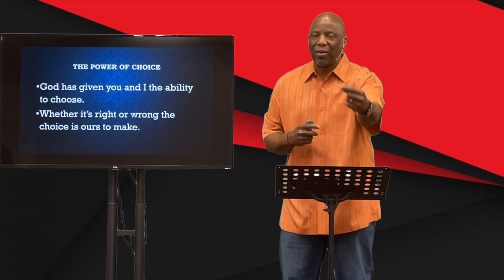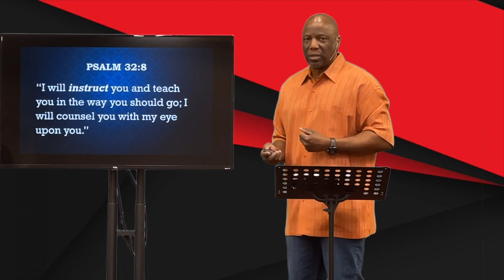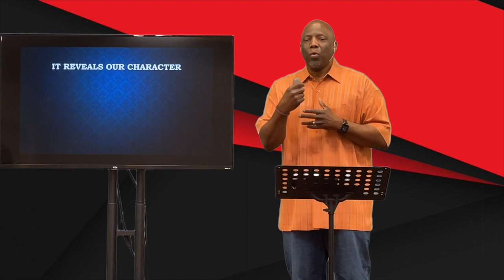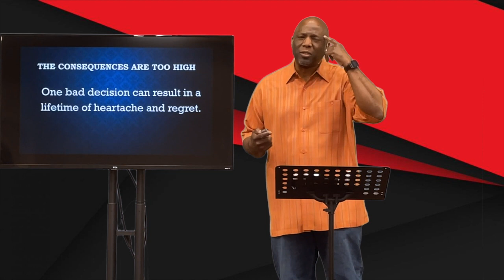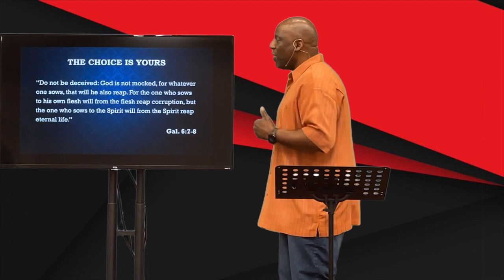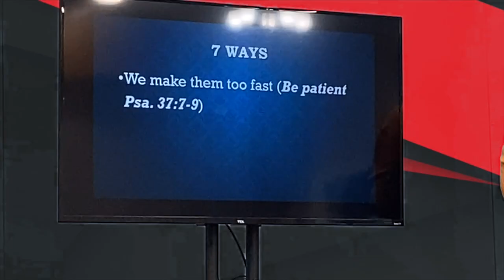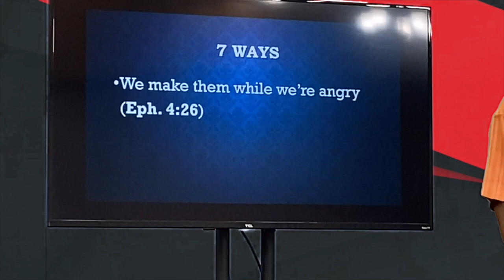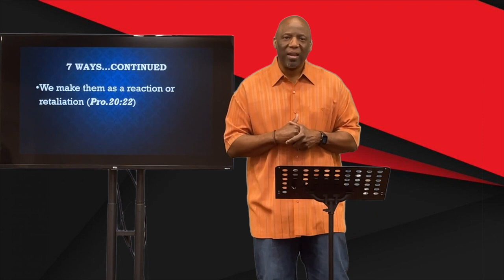🔥Stay Fired Up About Our Faith Bible Study - 01-13-2021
🔥Stay Fired Up About Our Faith Bible Study

"Lord Help Me To Make Better Decisions"
~The Power Of Choice~